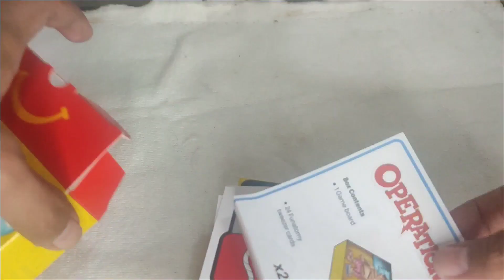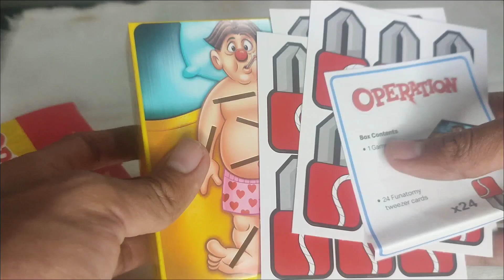McDonald's Happy Meal Unboxing